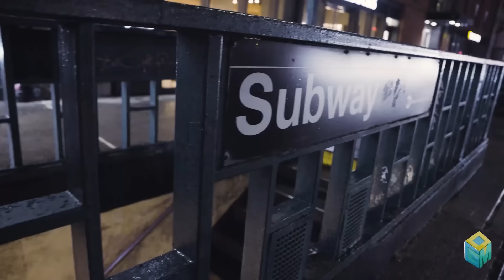XavierSoBased gets rated higher than Kanye, Travis, Carti, Uzi & More